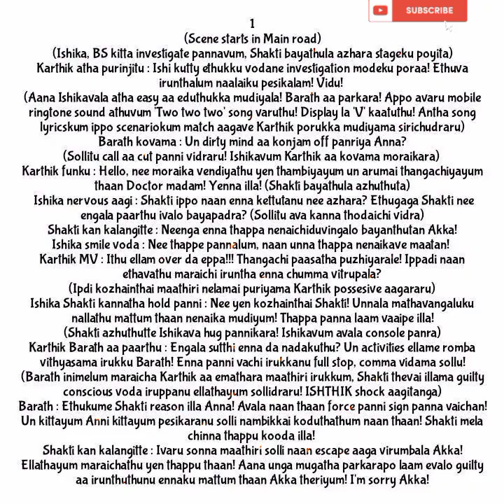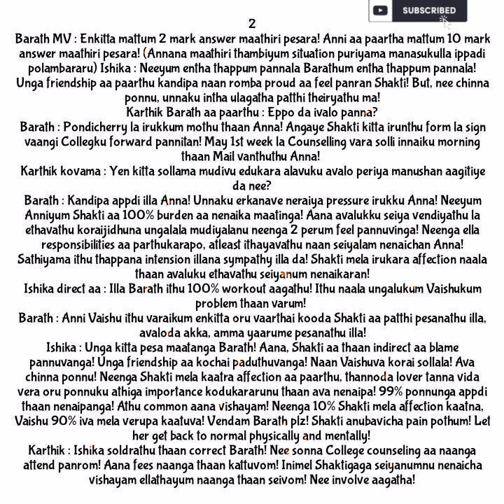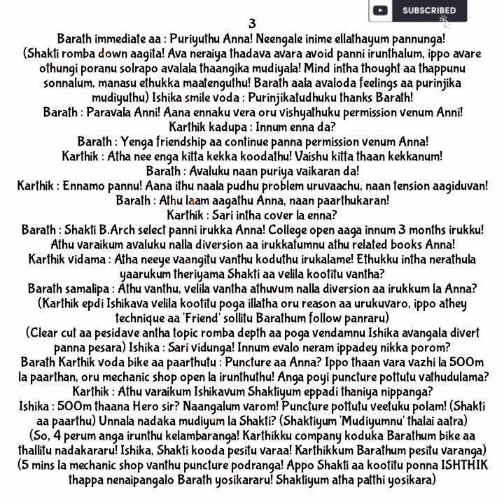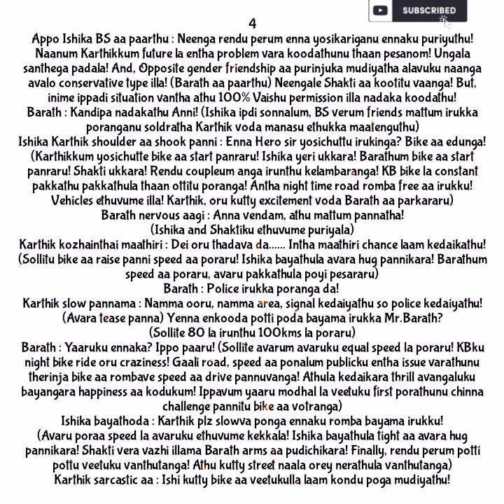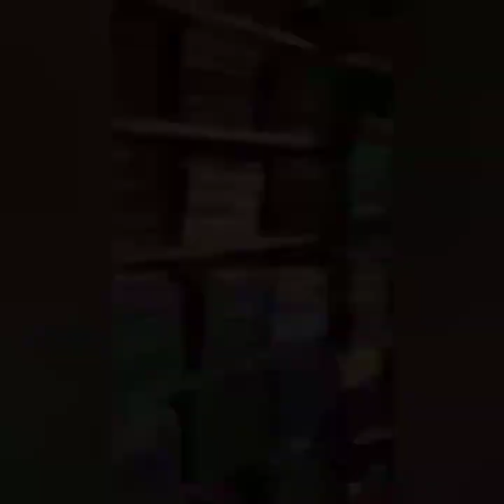Kadhal Kadhai (Season 2) || Episode 122(Part 1) || AP Tale Time